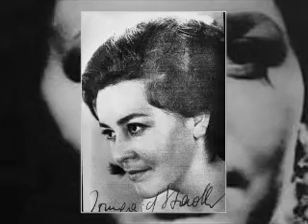Irmgard Stadler in Vesperae Solennes de confessore - Laudate Dominum